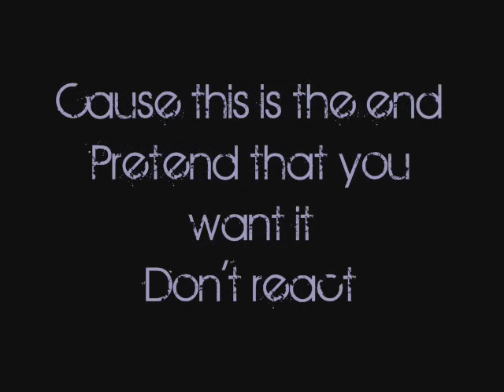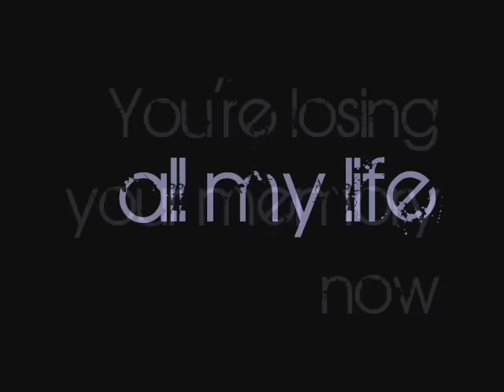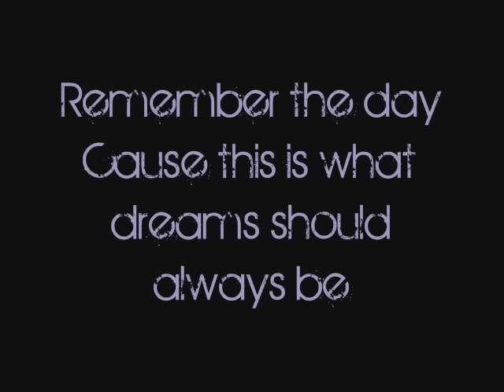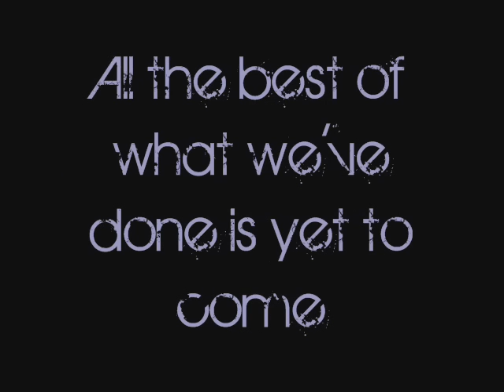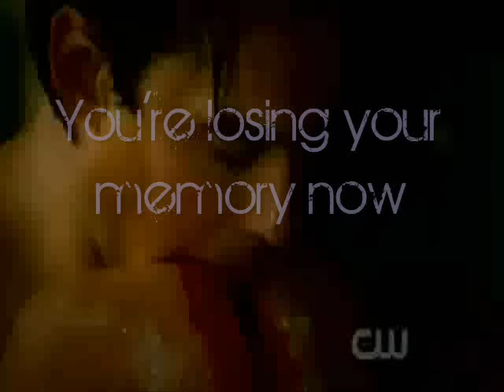Ryan Star- Losing your memory lyrics (from The Vampire Diaries)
Ok, after I made this vid I had an earworm the whole day and now I like this even more. Enjoy the lyrics, song, music and of course the vampire diaries.

GO DAMON :D